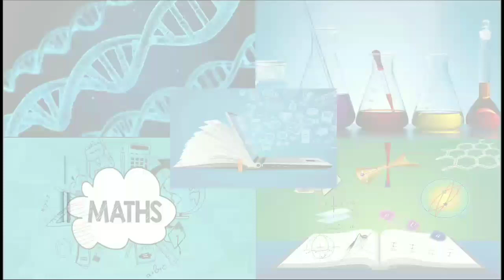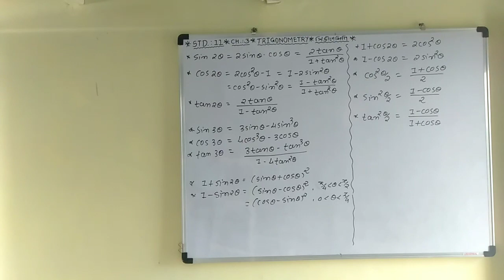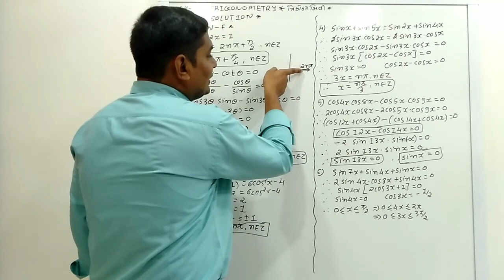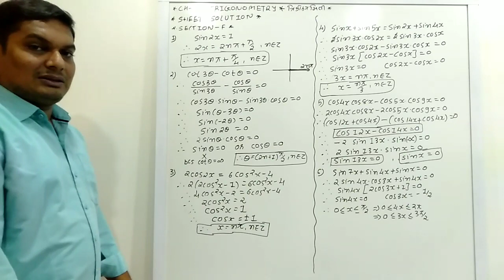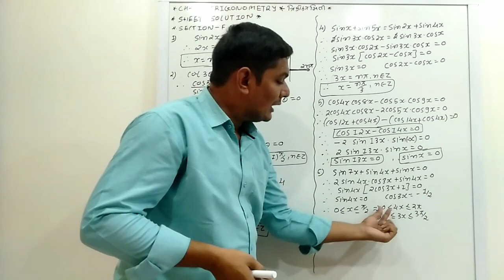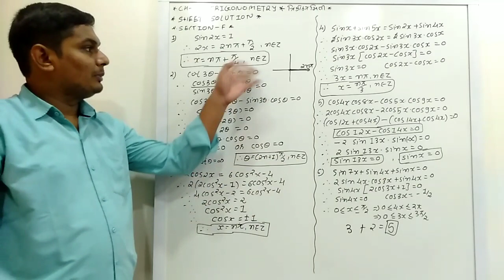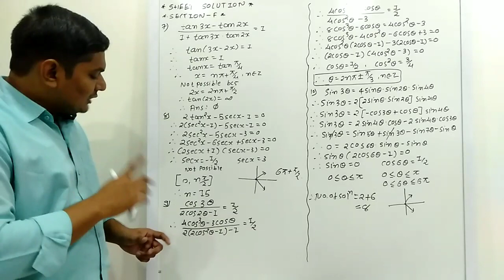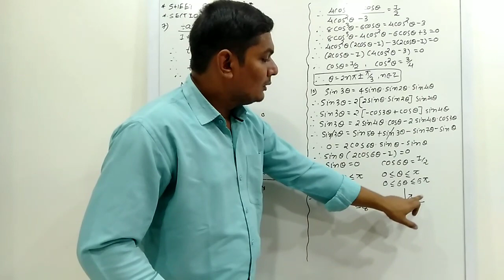STD 11 | MATHS | GUJ + ENG MED | DAY 24 | CH 3 TRIGONOMETRY | VASISHTHA E-LEARNING SERIES